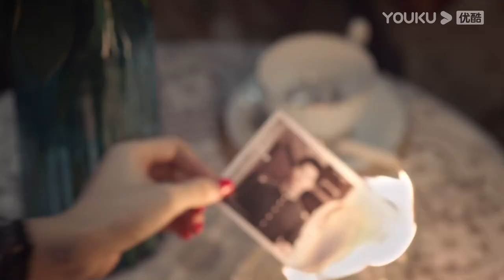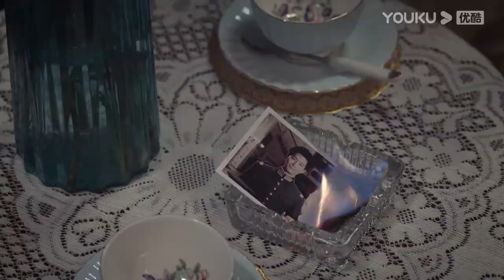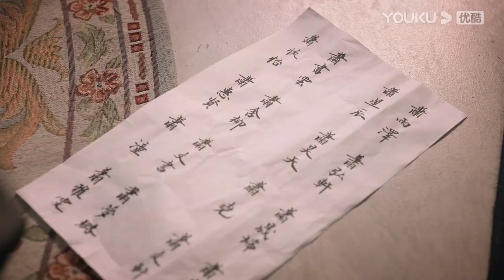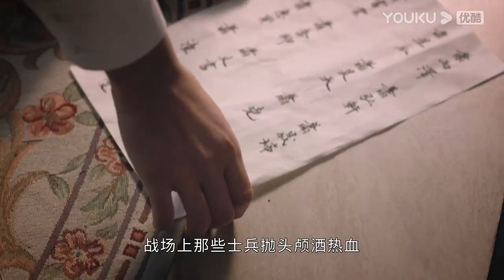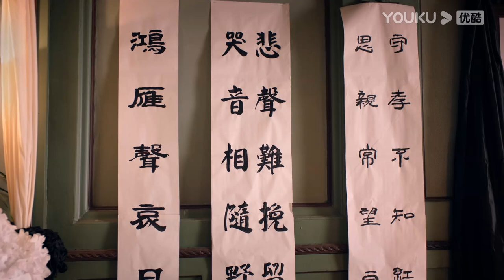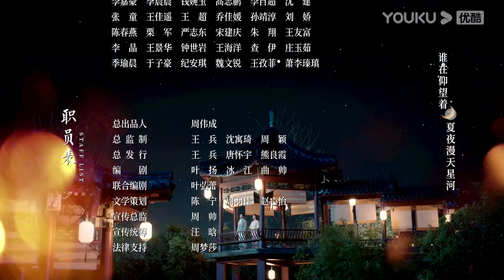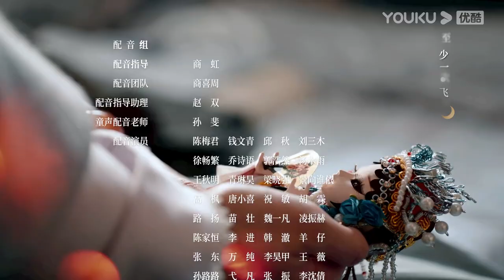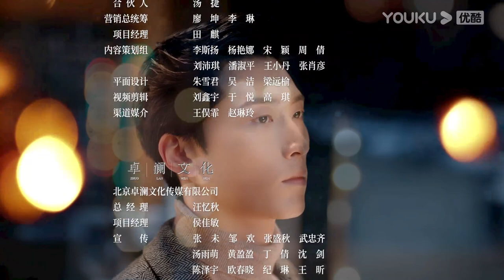ENGSUB【良辰好景知几何 Love In Flames Of War EP32】好景之意，不负良辰 | 民国爱情片 | 窦骁/陈都灵/胡军/王劲松 | YOUKU COSTUME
★集数：43集